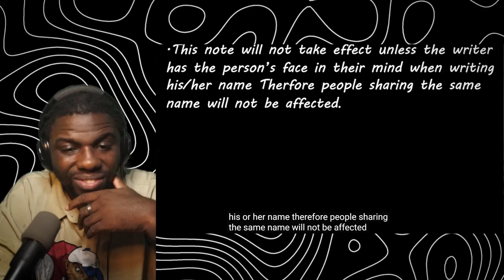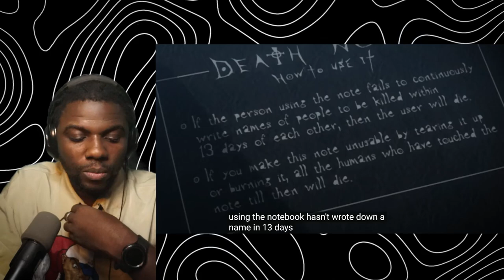LIGHT YAGAMI Animes Deadliest Serial Killer 2 @Cj_DaChamp | Wolf Sama Reacts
LIGHT YAGAMI Animes Deadliest Serial Killer 2 Wolf Sama